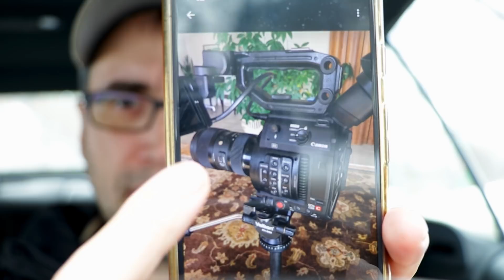Programmers Pain: Choosing the PERFECT language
So many programming languages, so many frameworks which one to choose! This is Programmer's Pain!

So, do you learn JavaScript, Java, Kotlin, Swift, Python ... PHP!? Watch this video and you will learn WHICH is the perfect programming language.

Thanks!

Stef